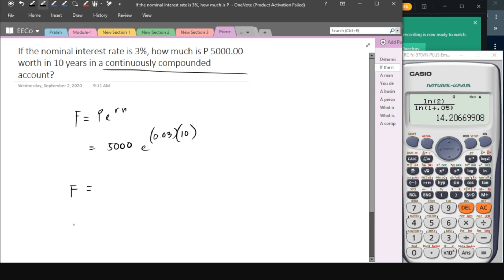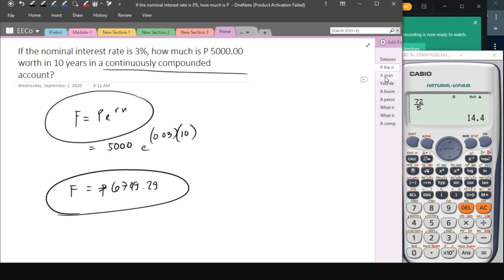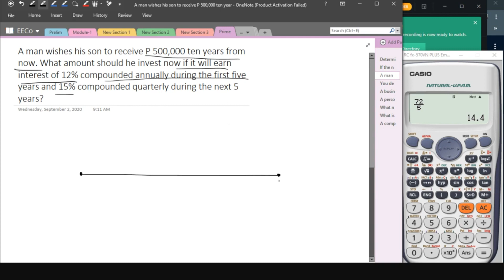Engineering Economics (Compound Interest 4)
A man wishes his son to receive P 500,000 ten years from now. What amount should he invest now if it will earn interest of 12% compounded annually during the first five years and 15% compounded quarterly during the next 5 years?

MUCH LOVE.